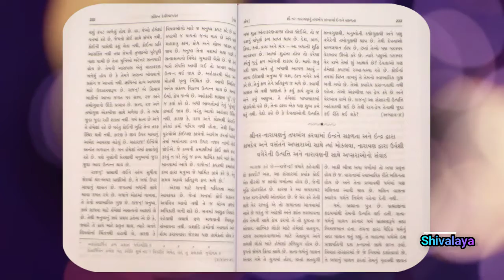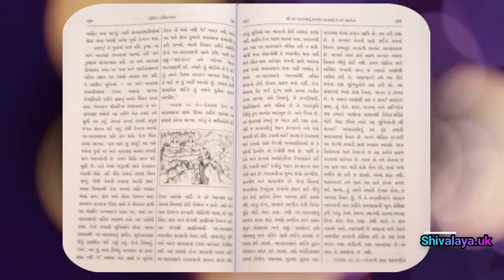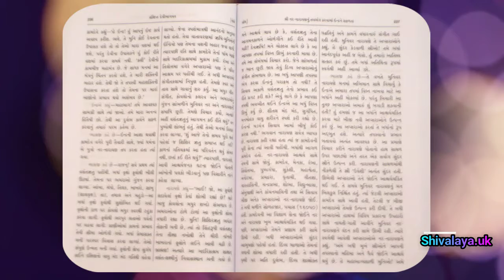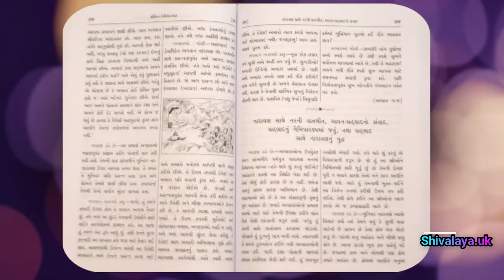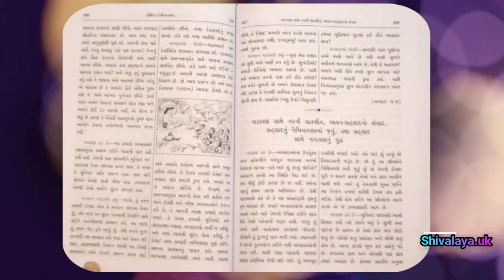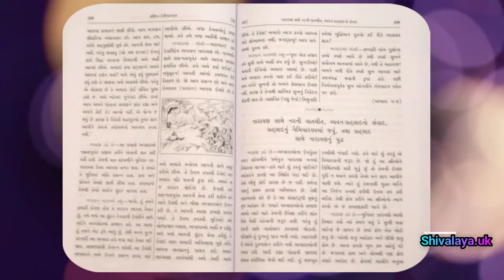Srimad Devi Bhagavata Purana Gujarati Skand 4 Adhyay 5&6